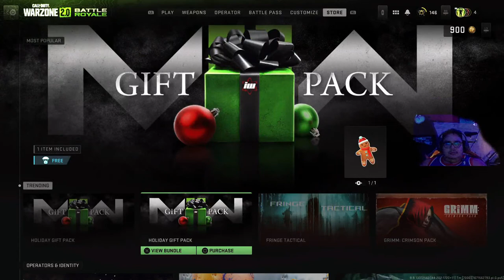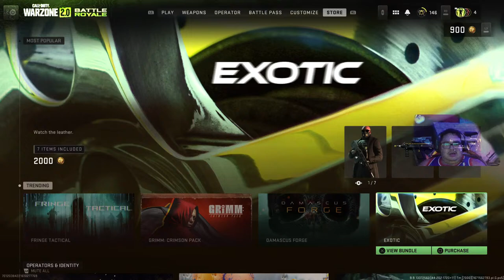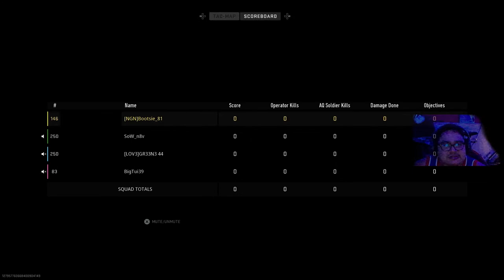Tac kuplic good war club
Warzone2.0